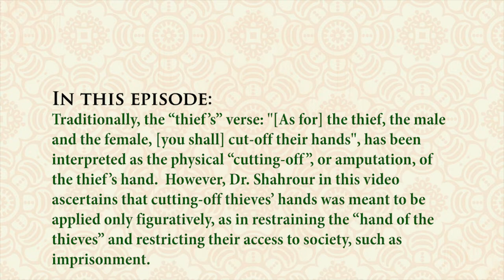Trespassing Without Right- Dr.Mohamad Shahrour (Episode.4)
Traditionally, the “thief’s” verse: "[As for] the thief, the male and the female, [you shall] cut-off their hands", has been interpreted as the physical “cutting-off”, or amputation, of the thief’s hand.  However, Dr. Shahrour in this video ascertains that cutting-off thieves’ hands was meant to be applied only figuratively, as in restraining the “hand of the thieves” and restricting their access to society, such as imprisonment.

Dr. Shahrour first explains that the Arabic verb for ‘cut-off’ used in this verse is “qata’a” and not “qatta’a”, where the latter means the physical amputation as opposed to the form of the verb used in that verse, which never refers to ‘amputation’ but rather ‘restraining’.

Dr. Shahrour then questions how could all type of thefts or transgressions logically get the same severe punishment of cutting-off one’s hands! In the divine Revelation repentance and forgiveness are encouraged but this would not be possible if one’s hands have been amputated! This reinforces Dr. Sharour’s understanding of the verb in the verse to mean the imprisonment or restriction of the thief’s access to society then following a thief’s repentance forgiveness and release becomes possible.

Dr. Shahrour concludes this episode by commenting on the severity of the punishment depends on the severity of the crime and if violence is used in committing transgression, then it is punishable with up to death using such means that are appropriate to the times.